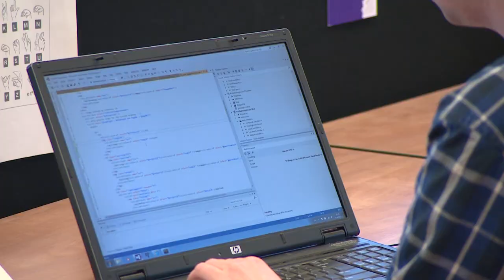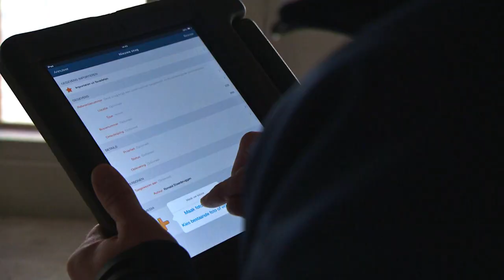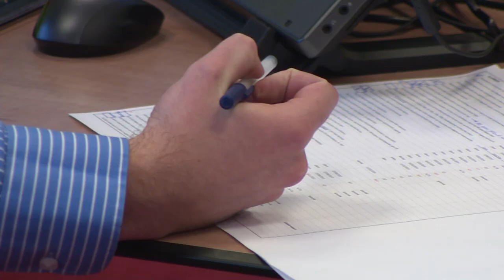Pro4all | corporate video | door Studio Hoge Heren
Corporate video voor ICT dienstverlener Pro4all waarin de kijker kennis maakt met de producten Docstream en Snagstream.

Deze corporate video is geproduceerd door Studio Hoge Heren | SHH Productions uit Rotterdam. Voor meer informatie neem contact met ons. of